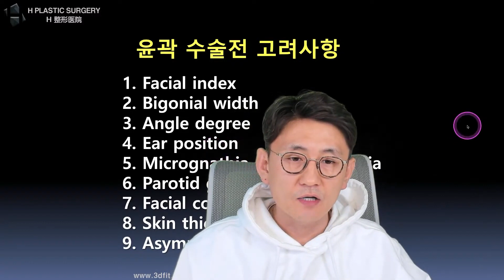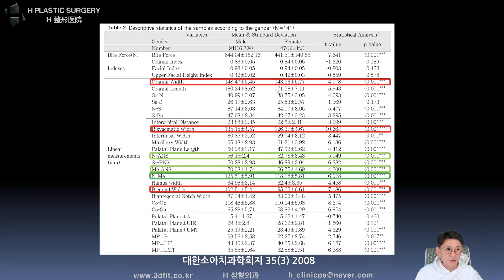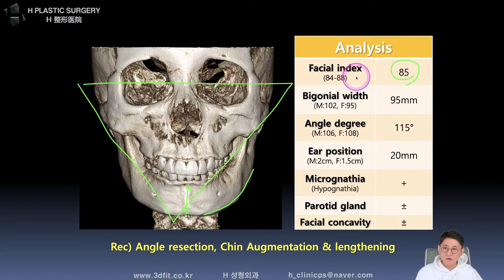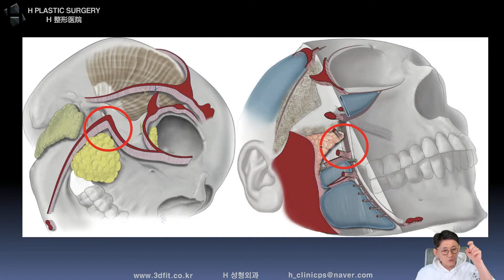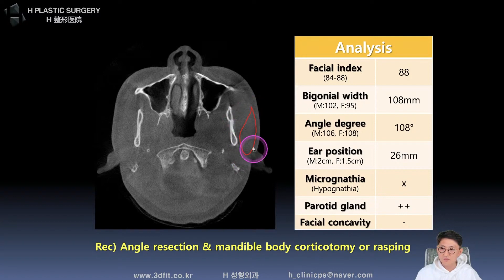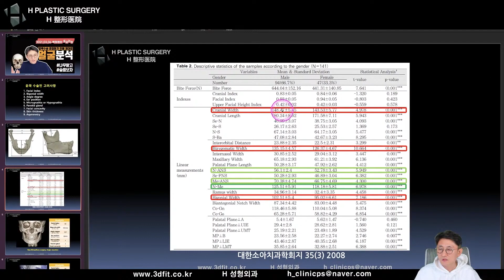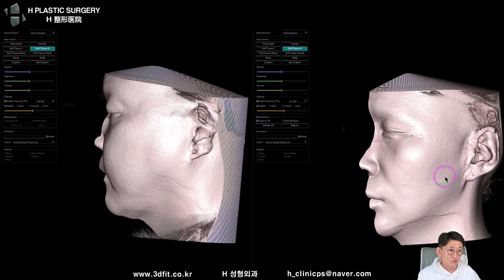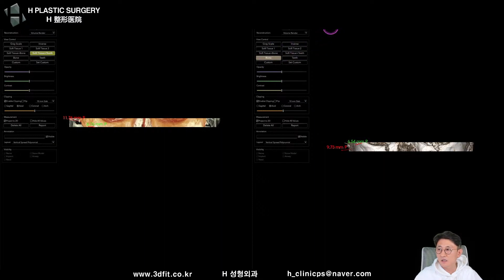안면윤곽수술 전 얼굴 분석 방법 [백정환의 토요라방 #4 편집본]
[성형외과 전문의 백정환의 토요라방]

2021년 3월 6일 토요일 오후 11시 라이브방송 편집본입니다.

주제: 윤곽수술 전 얼굴 분석 방법
부제: 나무를 보지 말고 숲을 보자

유튜브 라이브방송 버퍼링 문제로
일부 구간에서 영상 멈춤 현상이 발생하였습니다.
내용을 이해하시는 부분에는 큰 문제가 없으나
불편을 드린점 양해바랍니다.

1. 중복 질문이 너무 많습니다.

2. 글만으론 추측성 답변을 드릴 수밖에 없습니다.

- 3D CT, X-ray
- 얼굴 사진 (얼굴 부분 모자이크)
- 3D CT 원본 파일(Dicom file)

3. 비방, 욕설, 폄하 등 제 채널의 취지에

4. 본원(에이치 성형외과)에서는

5f, 509, Gangnam-daero, Seocho-gu,
Seoul, Korea (Banpo-dong)